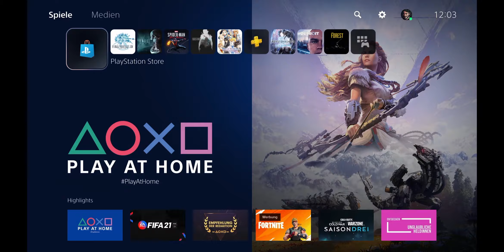MehrLicht Spiele - Let's Play und der ganze Bumms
Hurra!
Ich starte MehrLicht Spiele: ein Projekt, um meines etwas zu groß gewordenen Spielebacklogs Herr zu werden und die Übersicht wiederzugewinnen.
Helft mir bei der Auswahl der Titel, die ich hier im Kanal angehen werde!
Ich spiele Rollenspiele, Adventures, Strategiespiele, etc. auf der Playstation und dem PC, wo es geht in Slowplay-Manier und vielleicht sogar mit Gästen.
Hurra! Zuhilfe!
Hurra!

MehrLicht Spiele
Let's gefälligst play Videospiele!
Slowplay auf Playstation und PC.
Mein Projekt, um den Pile of Shame zu besiegen.